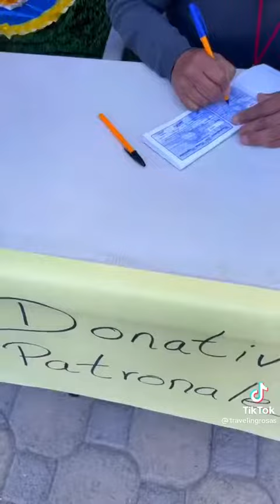Tepexpan ya es conocido internacionalmente